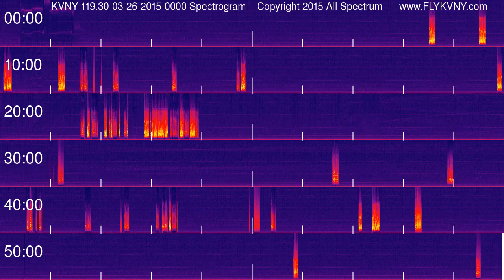Van Nuys Airport Tower Recordings 119.3 MHz 03-26-2015 0000 hour Spectrogram